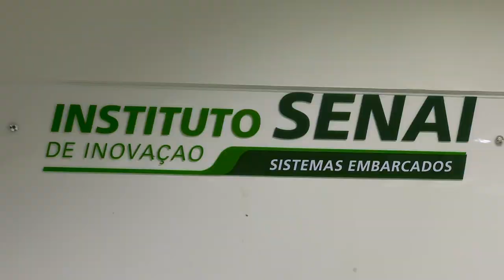PGM 89 - Santa Inovação - Como formar talentos para as novas tecnologias - 30/08/22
O desafio de preparar pessoas para as novas tecnologias.

Mudanças tecnológicas cada vez mais rápidas são um desafio para a indústria 4.0 que precisa formar novos talentos e capacitar colaboradores em Santa Catarina. O mesmo ocorre no ecossistema específico da tecnologia, que organiza programas para formar pessoas e preencher cerca de 12 mil vagas. No programa Santa Inovação, a nova realidade do trabalho, os conhecimentos necessários e o que esperar. Os entrevistados são Cristiane Iata, Head de Talentos da Acate, e Alex Kuhnen, coordenador de Educação 4.0 do Senai. A apresentação é de Felipe Filipini.